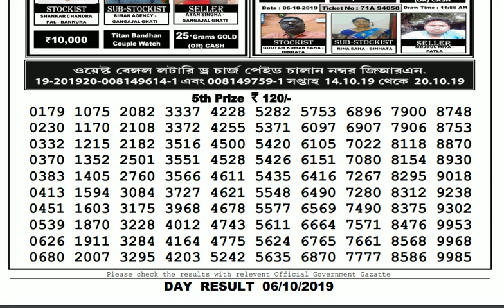Lottery Live I Lottery Results I Sombad Lottery 11.55am 04.00pm 08.00pm gdn